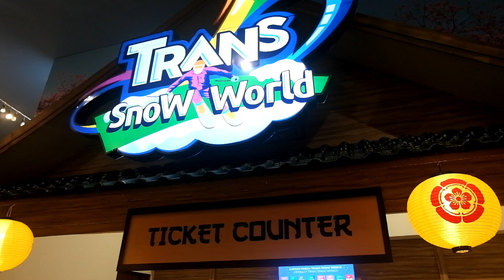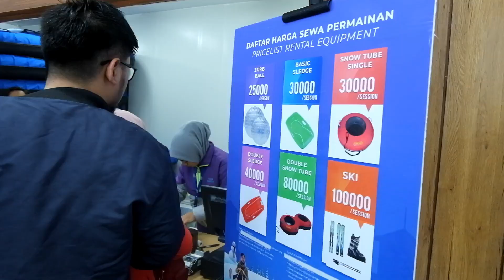MAIN SALJU DI BINTARO TAPI SERASA DI JEPANG | INDONESIA'S LARGEST SNOW PARK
Main salju gak perlu ke luar negeri. Bisa coba latihan dulu di Trans World yang ada di Bintaro dan Bekasi ini. Ada gondolanya pula loh plus seluncuran yang cukup asik. Snow everywhere~